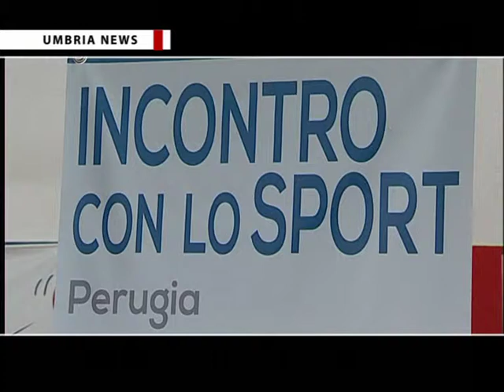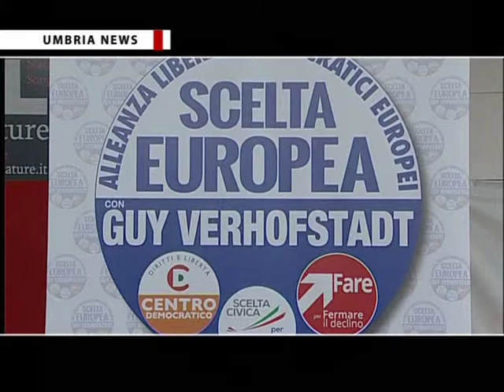"Scelta Civica Adriana Galgano per Perugia", incontro per lo sport con Valentina Vezzali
Amministrative 2014 Perugia, incontro con il deputato di Scelta Civica Valentina Vezzali   per la candidata Adriana Galgano di Scelta Civica

L'agenzia video giornalistica AVI NEWS produce e realizza il rotocalco televisivo di cultura, informazione e società "Umbria News", in onda su TeF Channel e sul canale 836 Sky.